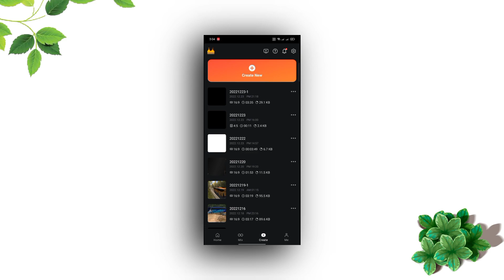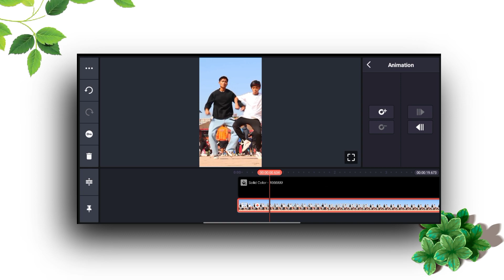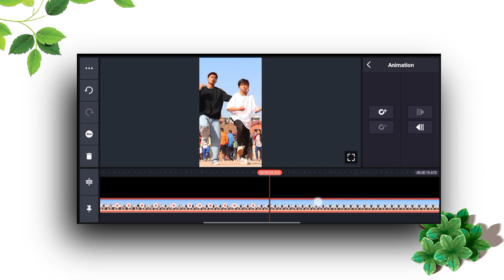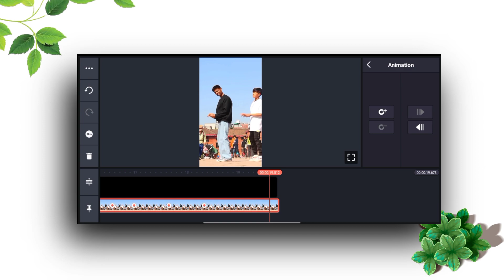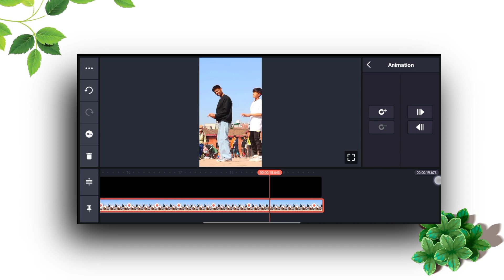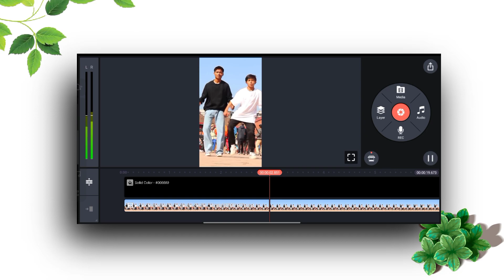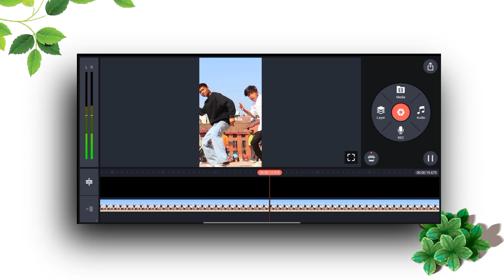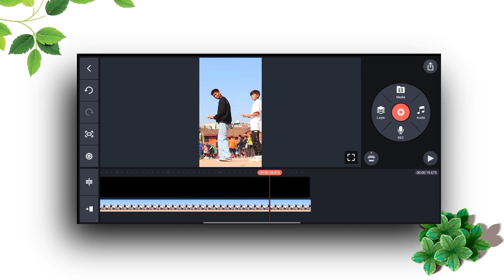ভাইরাল ইফেক্ট সর্ট ভিডিও এডিটিং শিখুন || How to Edit in this Video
Video Title

কিভাবে ফন্ট ডাউনলোড করবেন

WhatsApp Number